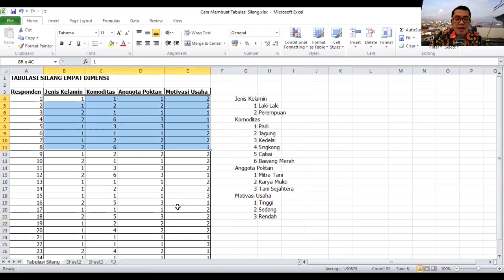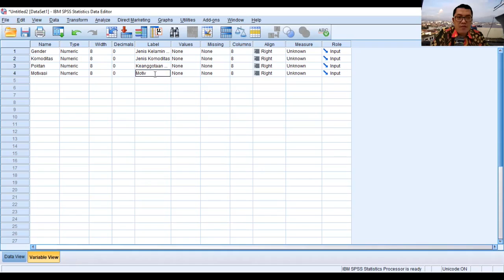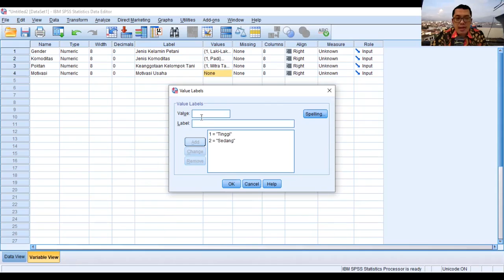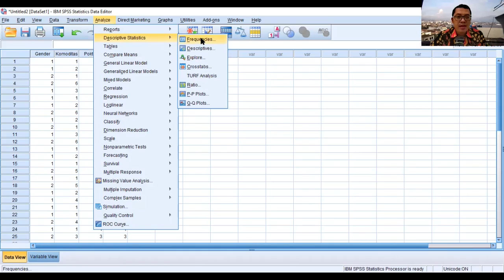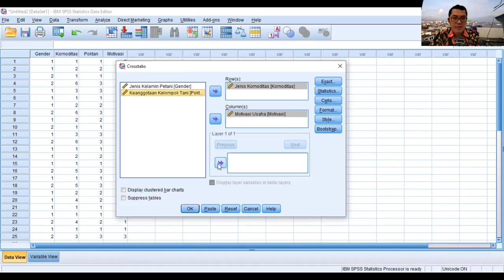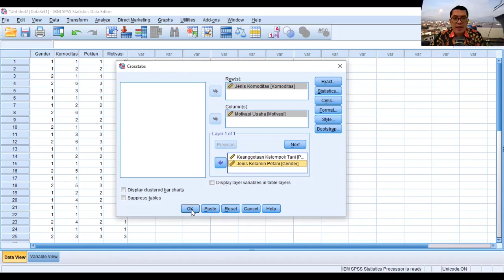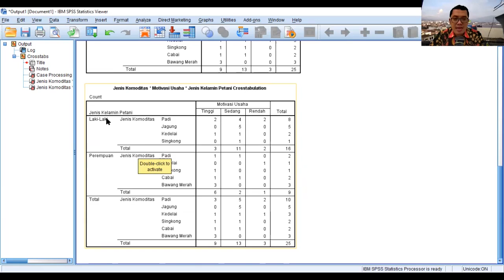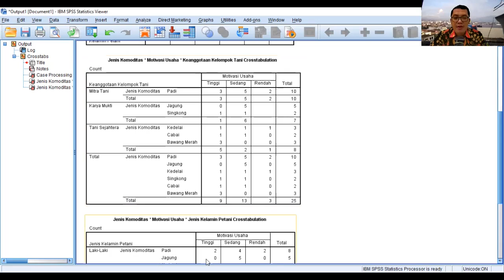Cara Mudah Membuat Tabulasi Silang (Crosstabs) Menggunakan SPSS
Tabulasi silang (crosstabs) merupakan analisis statistik secara deskriptif yang paling sering digunakan oleh para peneliti. Melalui tabulasi silang menggunakan SPSS, hasil data dapat disajikan lebih informatif dan mudah dipahami pembaca. Pada bab keragaan/profil dalam laporan/jurnal hasil penelitian paling sering memanfaatkan tabulasi silang. Mengingat pentingnya hal tersebut, Kanda Data membagikan video tutorial cara mudah membuat tabulasi silang (crosstabs) menggunakan SPSS. Yuk simak videonya, dan langsung dipraktekkan ya.